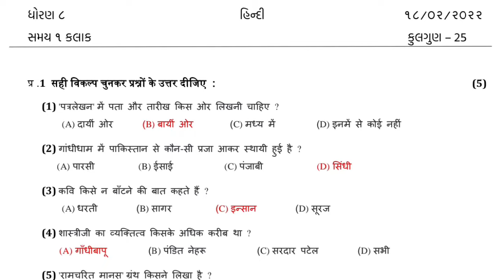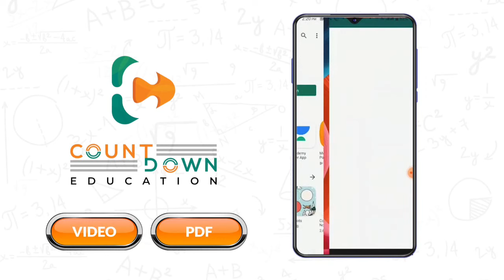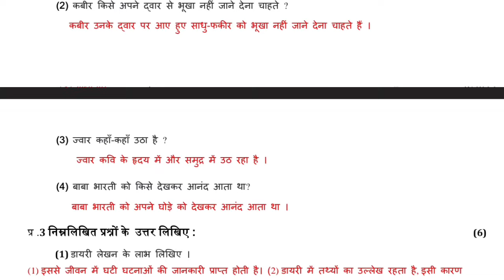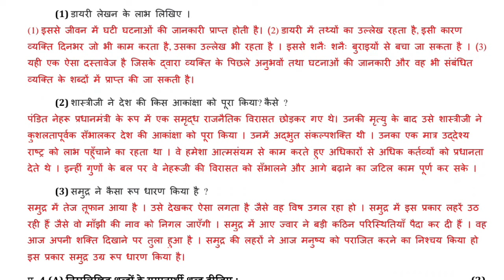std 8 હિન્દી 18/02/2022 ekam kasoti solution Febuary 2022 dhoran 8 hindi ekam Febuary 2022